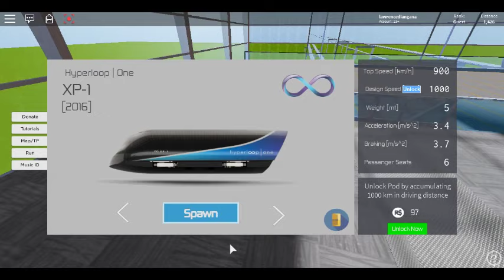Roblox Hyperloop Simulator using a XP-1 2016 from Bakerfield *Delay & Flipped Accident*